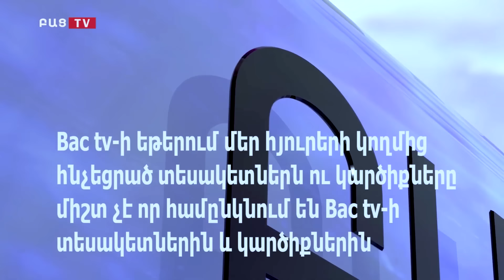Մոսկովյան հանդիպումներ․ Արա Աբրահամյան